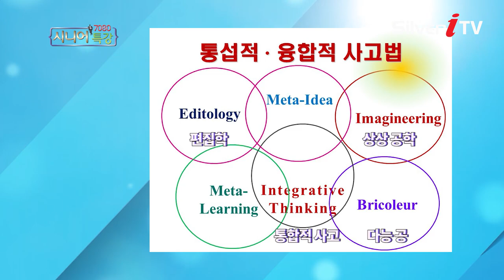관점은 새로운 문을 여는 열쇠 [실버아이TV / 7080 시니어 특강]